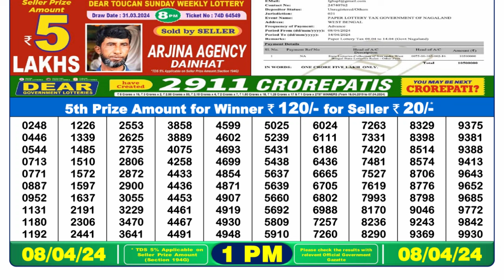🔴Dear Lottery Sambad Live 1pm today 08.04.24 Nagaland State Lottery Result